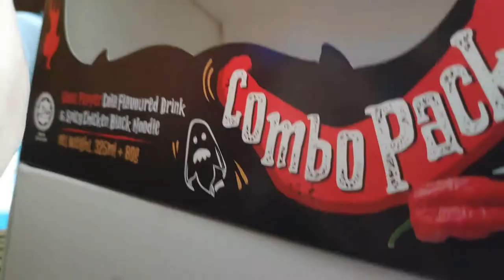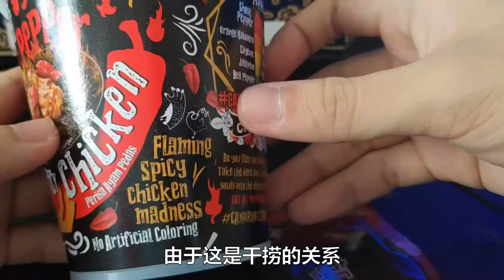【史上挑战最辣/观看注意】Daebak Ghost Pepper Combo Pack Limited Halloween Edition 鬼椒杯面万圣节限定版 - 7 Eleven便利商店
这次7-11配合万圣节推出了百万级辣度的Ghost Pepper杯面
而且竟然还调制出最辣可乐！完全想象不到的口味究竟会如何呢？
超辣杯面+超辣可乐=怎样撑过来？
如果能看到完我会很开心，因为我会挑战在最短时间吃完杯面和喝完可乐~😊

0:00 说明杯面
2:46 画面阅览注意开始

要挑战可以，后果自负～

目标是1000人！你的订阅是我的动力~